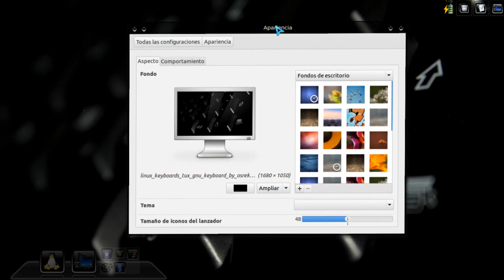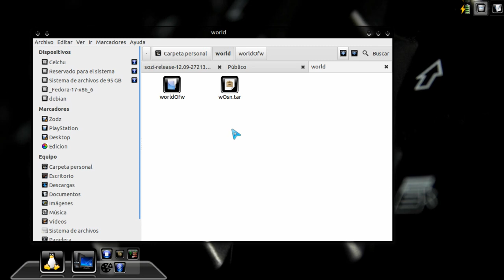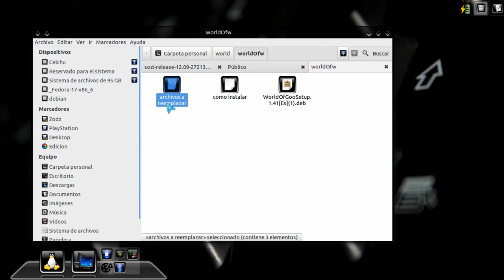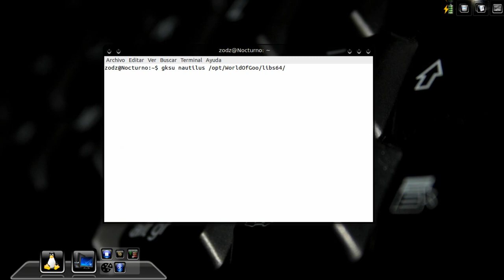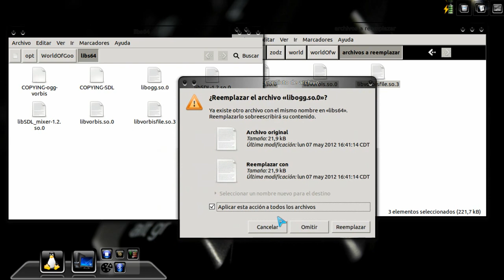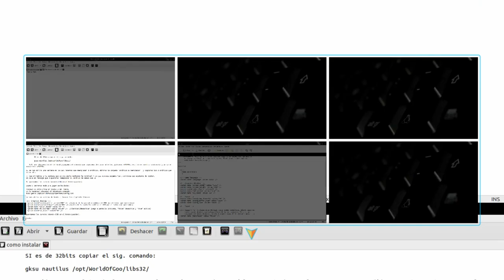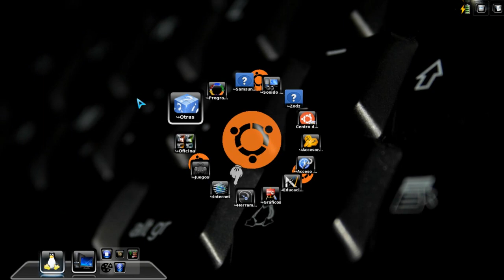Juego World Of Woo Ubuntu 12.04, 12.10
AGRADECIMIENTO A MIS SUSCRIPTORES